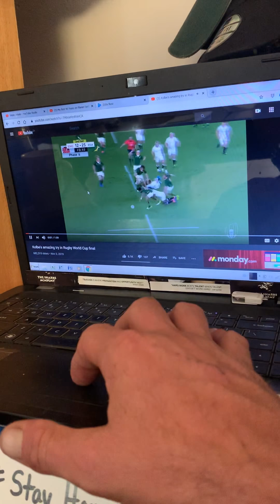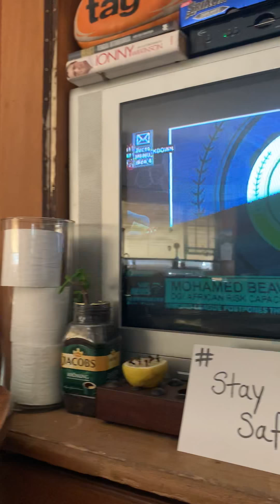Episode 1: “From the Couch with That Guy..”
Panda quote of the day: "Do you wanna be friends during this time.."

Cap of the day: Canada connection.

Shout out to: @Ruggascoza @PegasusPublishing @StoopStats

Stay safe folks...

Thinus Pienaar